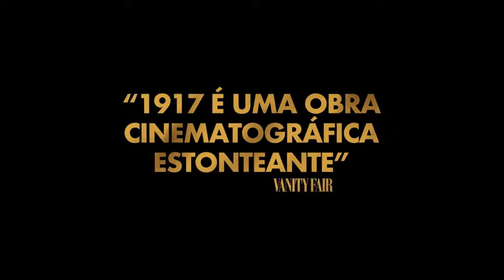1917 - Trailer #3 Legendado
1917
(1917)

Elenco: George Mackay, Dean-Charles Chapman, Mark Strong, Andrew Scott, Colin Firth, Benedict Cumberbatch, Daniel Mays, Daniel Mays, Adrian Scarborough, Richard McCabe, Richard Madden, Michael Jibson, Jamie Parker.
Diretor: Sam Mendes
Roteirista: Sam Mendes, Krysty Wilson-Cairns
Produzido por: Sam Mendes, Pippa Harris, Jayne-Ann Tenggren, Callum McDougall, Brian Oliver

Os cabos Schofield (George MacKay) e Blake (Dean-Charles Chapman) são jovens soldados britânicos durante a Primeira Guerra Mundial. Quando eles são encarregados de uma missão aparentemente impossível, os dois precisam atravessar território inimigo, lutando contra o tempo, para entregar uma mensagem que pode salvar seus colegas de batalhão.

Estreia em 23 de Fevereiro de 2019.